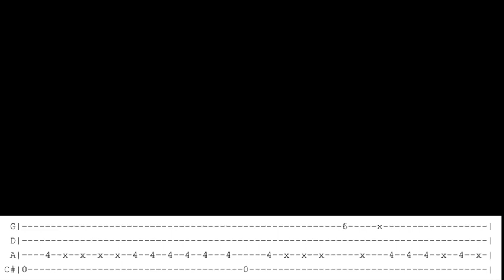BASS TABS - Addicted to a memory - Zedd Bass Cover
A few months ago I played a cover of Addicted to a Memory by Zedd, some of you asked for tabs and so here they are :) In this video I made sone tabs for my bass cover of Addicted to a memory. It's a good quadruplet slap exercises but very fun to play once you master the technique

gear used:
Bass: Marcus Miller v7 2nd gen
scarlett focusrite 2i2
Garageband